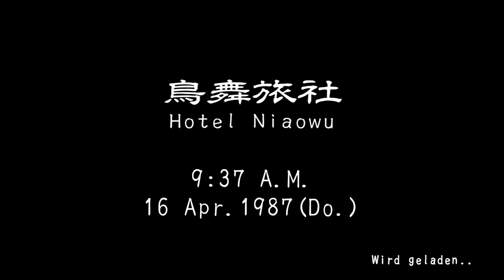Let’s play Shenmue III [deutsch] 🌸 23